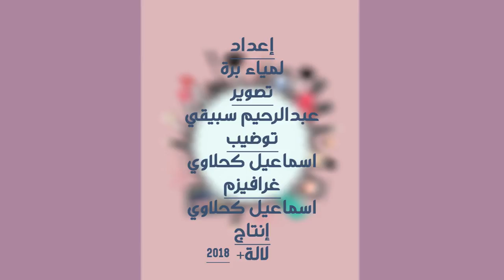وصفة طبيعية لحورية الشويخ لترطيب الشعر للكبا و الصغار